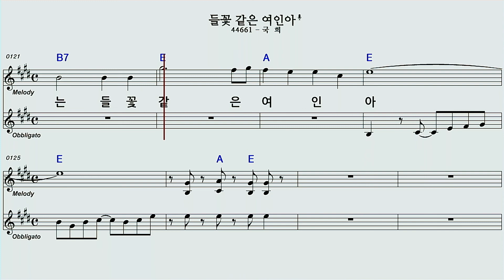들꽃같은여인아가수/국희 노래방 악보영상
가수 국희 님 의 신곡 들꽃 같은 여인아 Ekey 영상
 악보 입니다